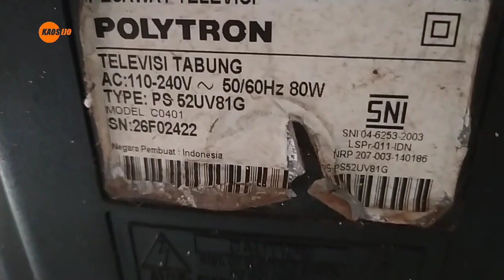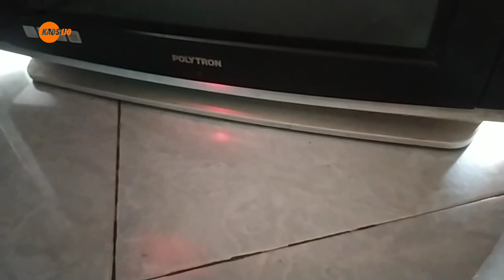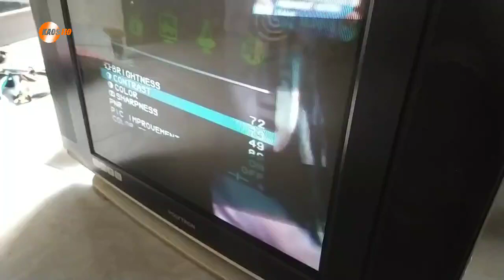tv Polytron lampu control berkedip-kedip, tidak mau start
tv Polytron
tvpolytron berkedip